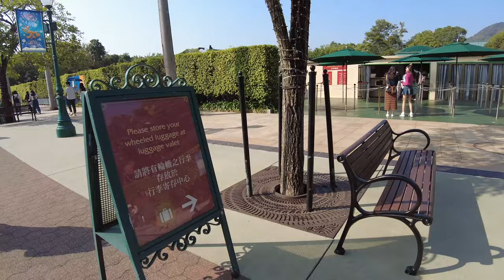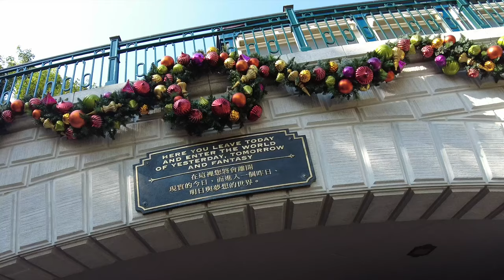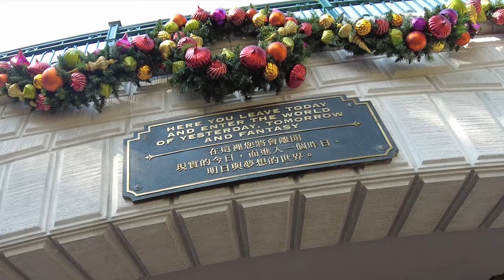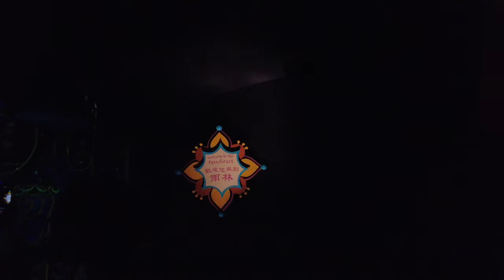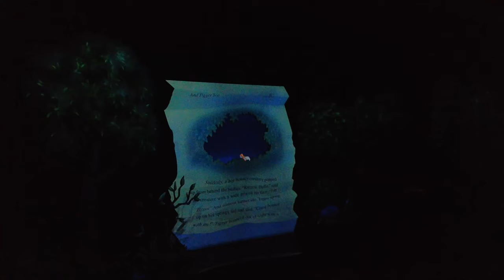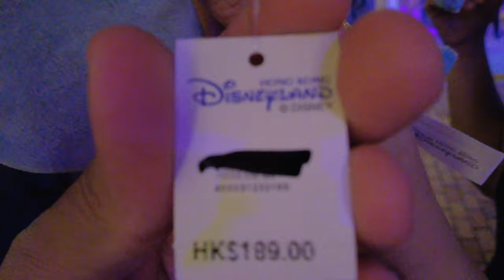HONG KONG DISNEYLAND with Travel Tips Travel Vlog 2024 ! World of Frozen | Latest News Travel Vlog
EXPLORING HONG KONG DISNEYLAND WITH THE KIDS this 2023

Next Vlog Features to be uploaded:
- Latest News sa Immigration
- Hong Kong Disneyland
- World of Frozen Experience
- Legoland Discovery Hongkong
- Biggest ToyRUs Hongkong
- Tsim Tsa Tsui, Causeway Bay, Mongkok Shopping Center
- K11 Musea
- Travel Tips para sa lahat going to Hong Kong!